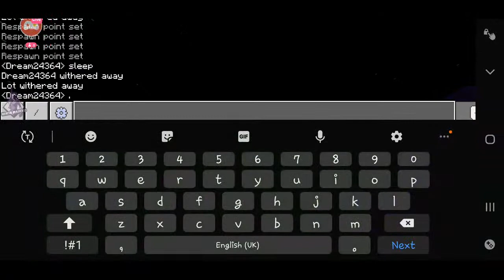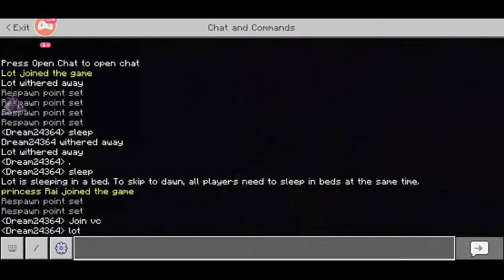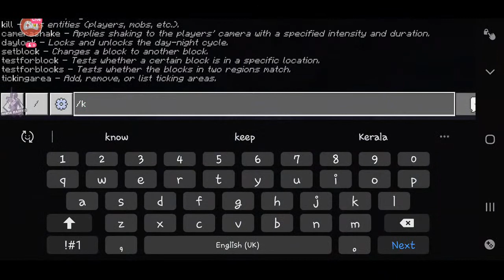Minecraft (Unknown smp) The wither